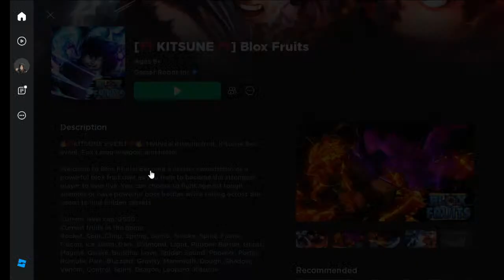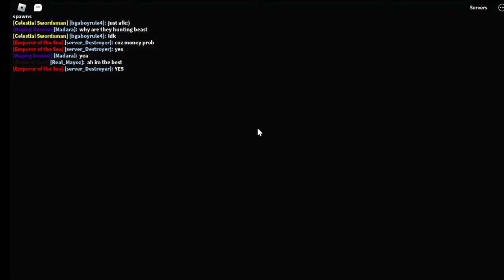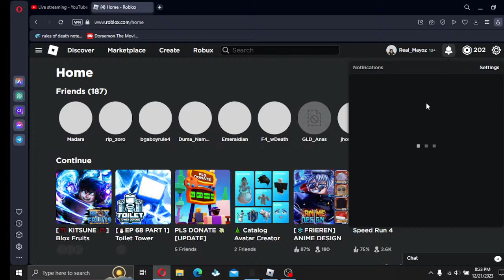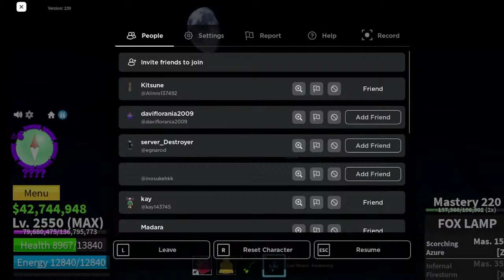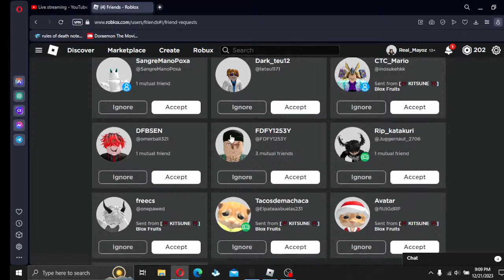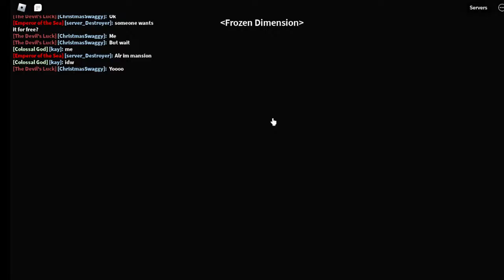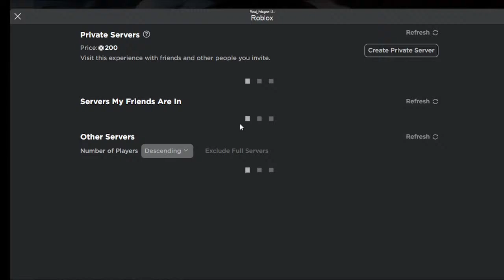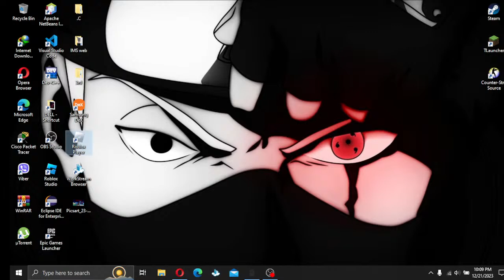KITSUNE UPDATE BLOX FRUITS | Leviathan hunt live | PRIVATE SERVER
Full on Grinding for Scrolls. Raids for frags, V4 trial help

My fruits: 1 Dragon, 2 Dough, 1 Spirit, 1 mammoth,  2 Control , 2 Shadow, 1 Portal, 3 Phoenix